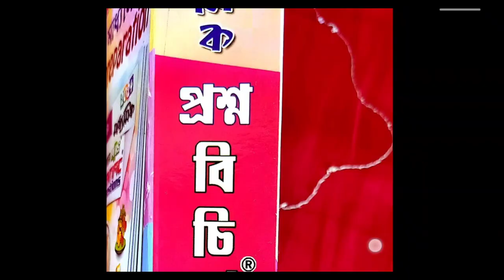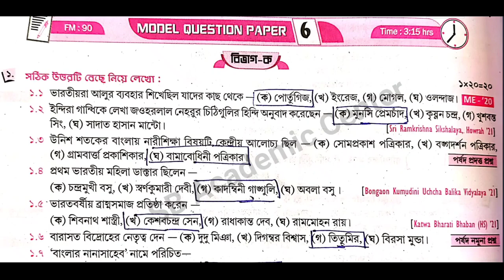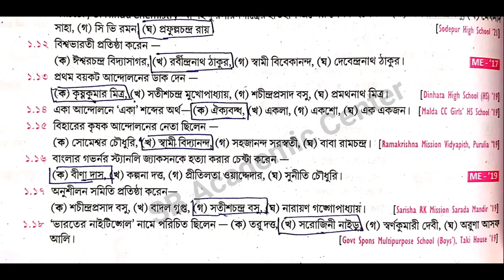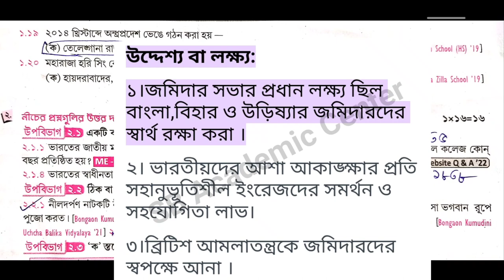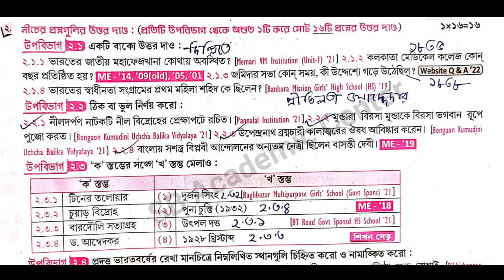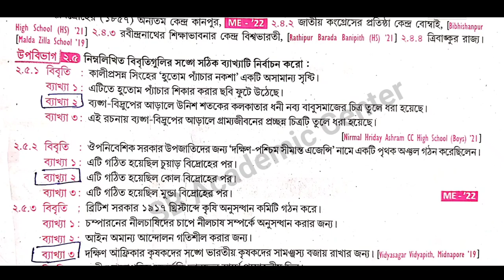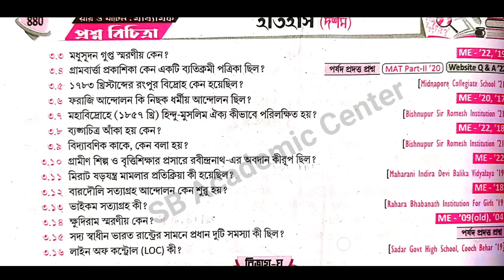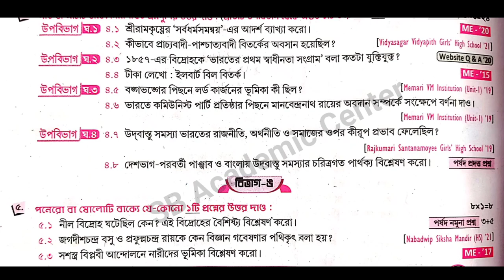Madhyamik 2024 Roy & Martin prosno bichitra / Vol 2 /history set 6/ Model Question paper 6 Page 989